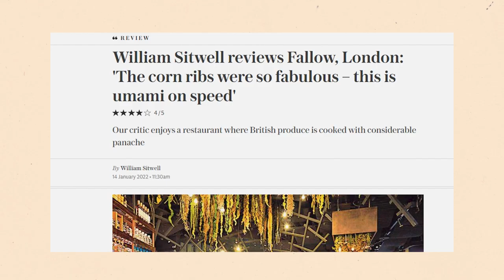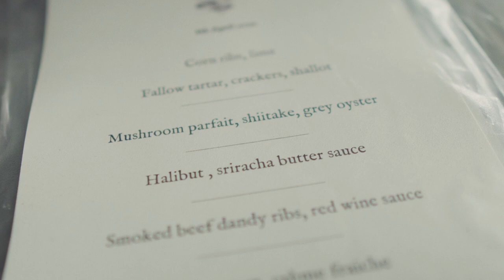We Visited and Cooked for a MasterChef Judge (and foraged on his land!)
Esteemed food critic and MasterChef judge William Sitwell invited us to his private residence to cook for his exclusive Super Club. Head chef Will also walks through the processes and etiquette of foraging in the UK and finds some fresh produce for the event.

VIDEO CHAPTERS
00:00 - Travelling to Somerset
01:12 - Arriving at William Sitwell's
01:47 - Preparing an Old Barbecue
02:33 - What and Where to Forage
03:25 - Foraging Laws
04:21 - Foraging Etiquette
05:33 - Foraging in London
06:04 - Finding Sorrel
07:35 - Final Preparations
08:25 - Cooking and Service

'Fallow restaurant is a Contemporary restaurant serving innovative food and carefully sourced ingredients'